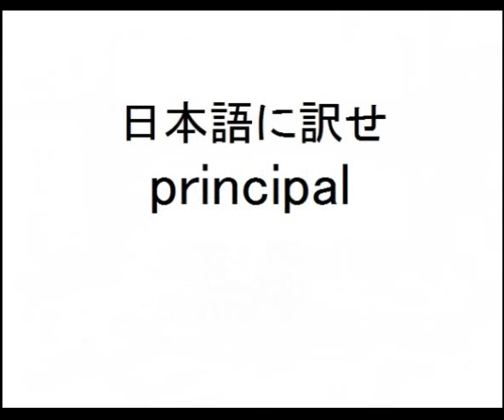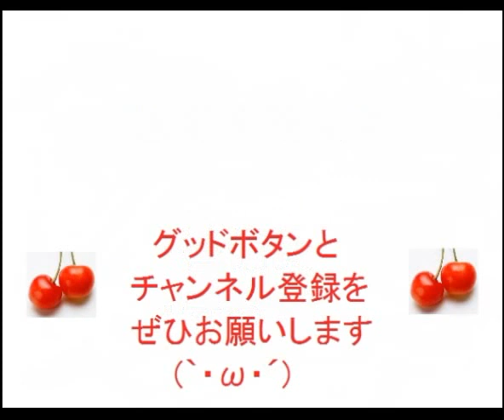【レベル2・中級編】英単語を日本語に訳そう！(52)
なるほどくんへのプレゼント🎁も待ってます(n*´ω`*n)⇒

(勉強学習試験クイズテスト用問題集何度でもチャレンジ子供小学生中学生高校生大学生社会人英会話、英語辞典、辞書)激ムズ、超難問